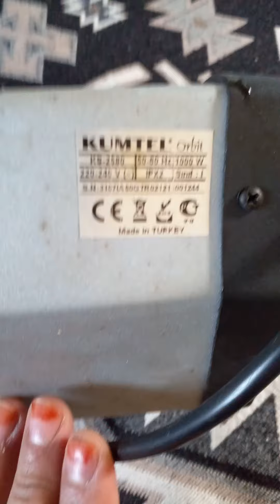Ufo tamiri-Elektrik sobası tamiri-kendin yap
Bu videomuzda bir çok adı olan (ufo-elektrikli ısıtıcı- elektrik sobası vb adı olan)  bir ısıtıcının tamirini yapıyoruz. keyifli seyirler diliyorum